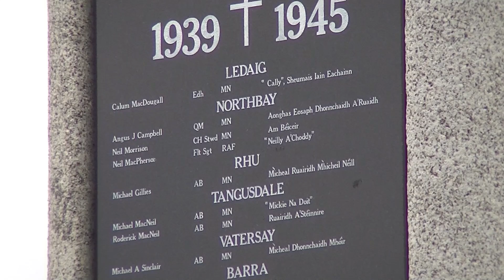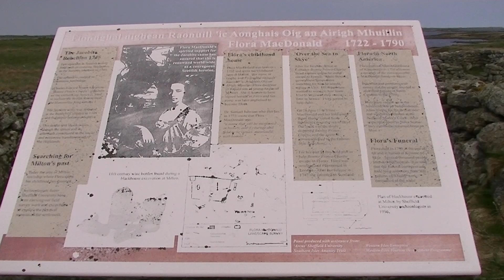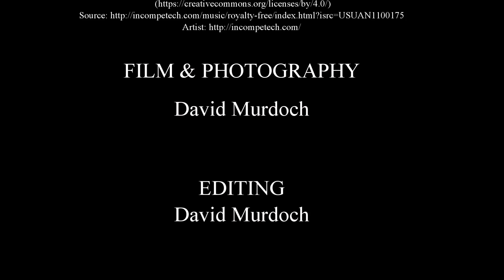Outer Hebrides, "These fabulous islands".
Video showing our trip to the Outer Hebrides. Beautiful beaches, fantastic scenery and great people inhabit these wonderful islands. If you get the chance you must visit them.